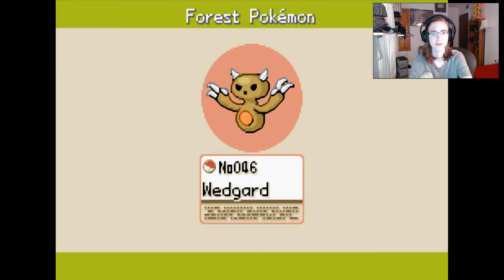Pokemon Clover part 7: Furnazi (facecam + commentary + 1080p60fps)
Pokemon Clover part 7 Furnazi 1080p60fps. Good evening my test subjects AND WELCOME! In this episode we enter mount moot and collect all the pokemon station there as well as the rare Furnazi! we collect armando, wedgard, semdrop, mudpants, and lanshil.

DONATORS